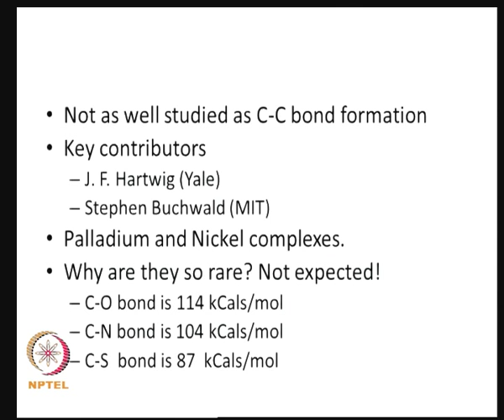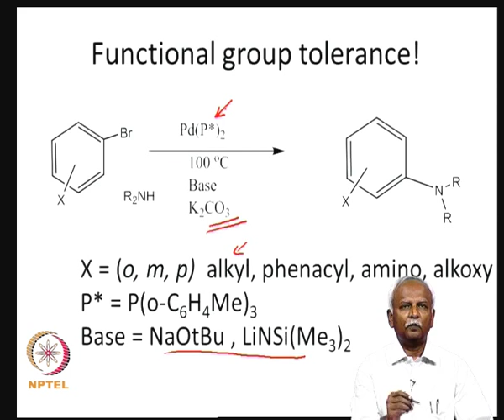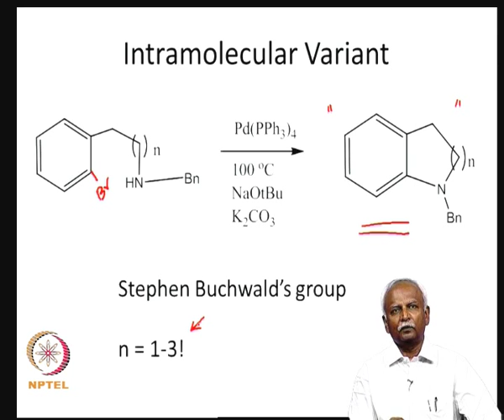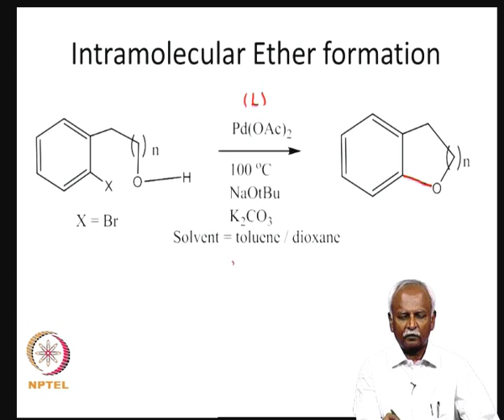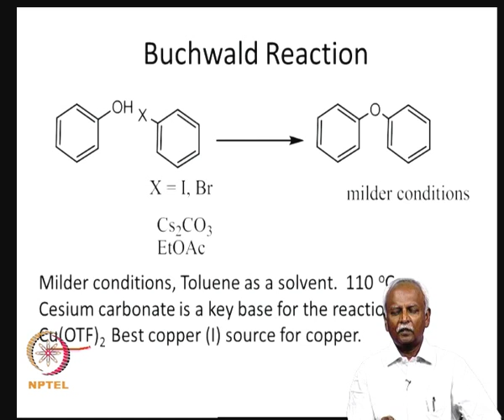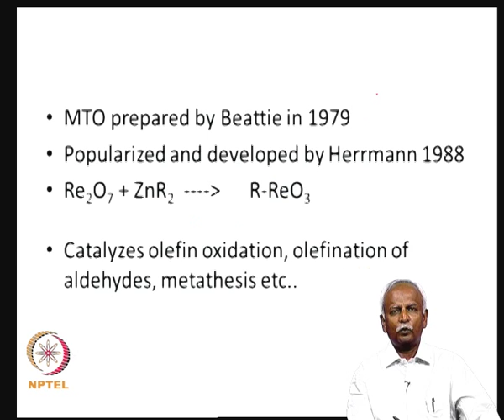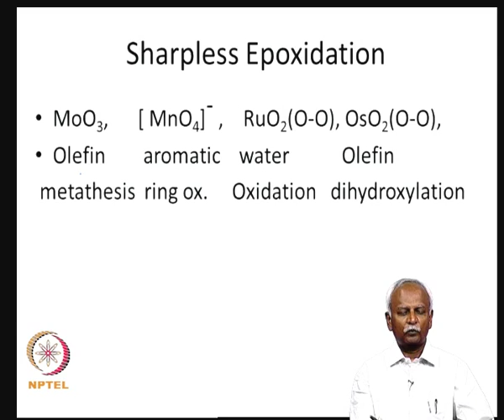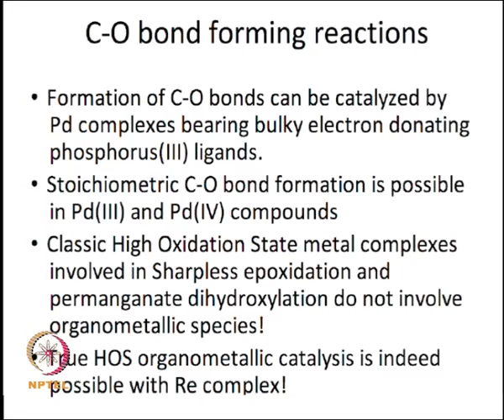Mod-08 Lec-35 Organometallics promoted C-X coupling